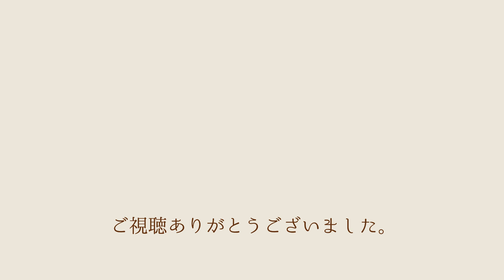【管理栄養士が提案！】トモズの管理栄養士が、紫外線対策に効果的な「ジャガイモとトマトの重ね焼き」のレシピを教えます！ジャガイモとトマトは相性抜群♪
管理栄養士の西田より「紫外線対策」におすすめのレシピをご紹介！

日差しが強くなってきたこの季節、紫外線対策はしていますか？
今回は「紫外線対策」におすすめの「ジャガイモとトマトの重ね焼き」をご紹介します。

ジャガイモ：2個（270ｇ）
トマト：1個（150ｇ）
とろけるチーズ：15ｇ
バター：少量
塩：少量
パセリみじん切り：少量

①皮をむいたジャガイモを、耐熱容器に入れてラップをかけ、600Wの電子レンジで3分間加熱した後
　裏返しさらに2分間加熱、5mm幅切る。
　※熱いので十分に気を付けてください。
②トマトはへたを除いて、5ｍｍ幅の半月切りにする。
③耐熱容器の内側にバターを塗り、ジャガイモとトマトを交互に並べて塩を振り、チーズを散らす。
④オーブントースターで12分焼き、パセリを振って完成

ポイントはここです！
紫外線対策に効果的なビタミンCは加熱すると壊れやすい特徴がありますが、ジャガイモのビタミンCはでんぷんに守られ壊れにくいので、加熱しても大丈夫です。
加熱する際は、電子レンジを利用すると加熱時間が短くて済むため、炒めるよりもビタミンCが壊れる量を抑えることができます。

📺トモズオフィシャルチャンネル

美と健康をテーマにプラスになる情報をお届けしています✨

📱トモズ公式SNS

LINEで処方せんが送れる「どこでも処方せん送信」💊